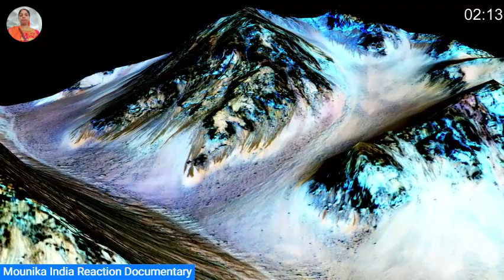मंगल ग्रह का मानव अन्वेषण Human Exploration of Mars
नमस्ते ! में मौनिका पांपटवार हूं। मेरे चैनल पर आपको रिएक्शन वीडियो मिलेगा। मुझे आप लोगों | के साथ भारतीय प्रतिक्रिया साझा करना अच्छा लगता है क्योंकि में। उन्हें स्वयं अनुभव करती हूं।

శుభాకాంక్షలు ! నేను మౌనిక పంపత్వార్‌ని. మీరు నా ఛానెల్‌లో ప్రతిస్పందన వీడియోలను కనుగొంటారు. నేను మీరు అబ్బాయిలు భారతీయ స్పందనను పంచుకోవడం ఆనందంగా ఉంది ఎందుకంటే లో. వాటిని నేనే అనుభవిస్తాను.